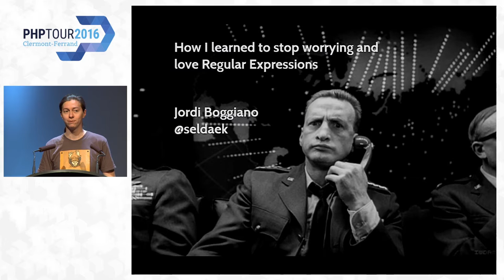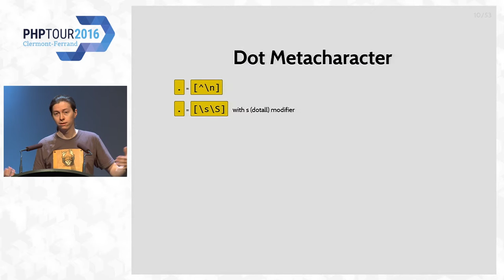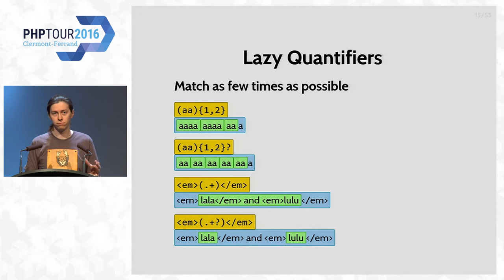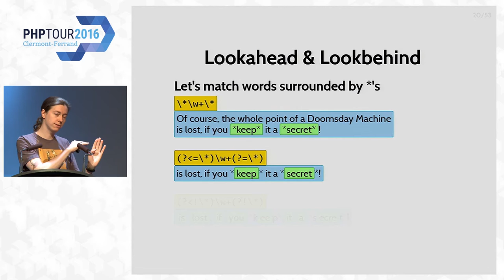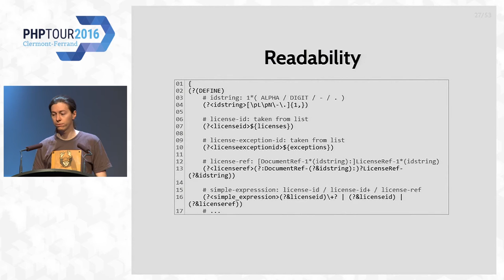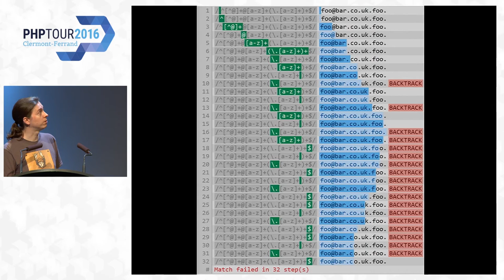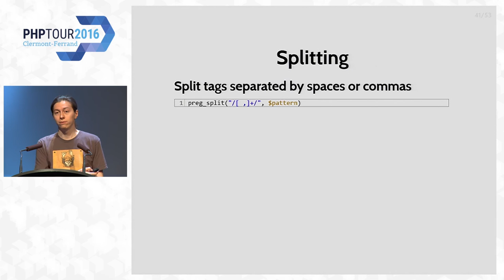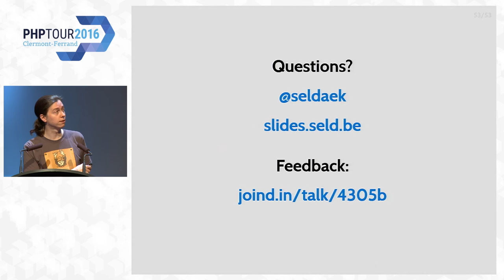How I learned to stop worrying and love Regular Expressions - Jordi Boggiano - PHP Tour 2016